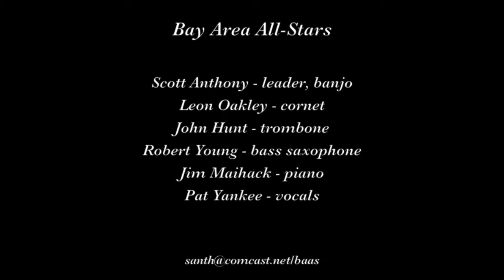Bay Area All Stars "Everywhere You Go"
The Bay Area All-Stars play "Everywhere You Go" on August 20, 2018 at Nick's in Rockaway Beach, Pacifica CA.

Musicians are Scott Anthony, leader, banjo; Leon Oakley, cornet; John Hunt, trombone; Robert Young, bass sax; Jim Maihack, piano; and Pat Yankee, vocals.